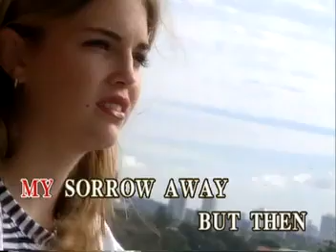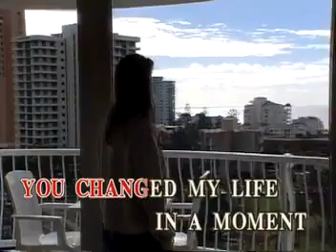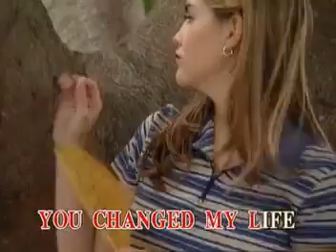11 - Janie Fricke - You Changed My Life In A Moment | Sing n' Vision